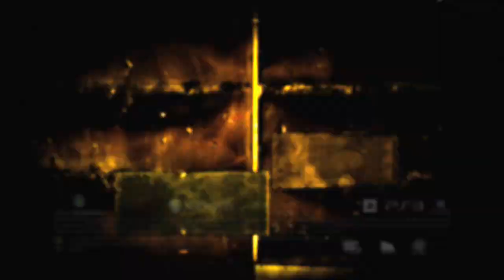Gotham City Impostors official launch trailer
Warner Bros. Interactive Entertainment and DC Entertainment today announced the launch of Gotham City Impostors, an original, download only, multiplayer first-person shooter from Monolith Productions for the Xbox 360® video game and entertainment system from Microsoft, PlayStation®3 computer entertainment system and Windows PC.

Gotham City Impostors allows up to 12 players to battle for control of an unhinged Gotham City overrun by Impostors inspired by the DC Comics characters Batman and The Joker. The game can be purchased for 1200 Microsoft Points in the Xbox LIVE® Marketplace for Xbox 360, and for 11.99 in the PlayStation®Network, as well as for PC via the Games for Windows LIVE Marketplace, Steam®, Origin, and other leading digital resellers.

"Gotham City Impostors is a unique first-person multiplayer shooter that delivers a completely different Batman experience that is irreverent, fun and humorous," said Samantha Ryan, Senior Vice President, Production and Development, Warner Bros. Interactive Entertainment.  "The game is unlike any other on the market today and gives fans the opportunity to play the game in whichever way they want to play.  We can't wait to see reactions from players wreaking havoc in Gotham City."

Players can engage in deliriously fast paced, uniquely vertical, and completely unconventional urban warfare where progress supports leveling up and access to a mind-boggling array of customization options. Unlock new Bats or Jokerz costumes and build your own specific loadout from a huge assortment of traditional and homebrew weaponry, equipment, and perks. Gadgets such as the Glider Rig, Grappling Hook, and Spring Boots give gamers unprecedented mobility options, while support items like the Bear Traps, Boomerang, and Body Armor open up new tactical options.

The game features five maps and four modes inspired by DC Comics' Batman license.  The maps include Crime Alley, Amusement Mile, Ace Chemical, The Docks and Gotham Power.  Gamers can choose from several gameplay modes -- Team Deathmatch, Fumigation or Psych Warfare modes -- and engage in all-out combat, or they can choose the Challenges mode, a single-player mode that allows players to safely explore the different maps and practice using different weapons, support items and gadgets.

A free downloadable content pack will be available in March.  It will include a new "25th Floor" map, as well as over 100 new customization options including weapons, support items, costumes and calling card elements.